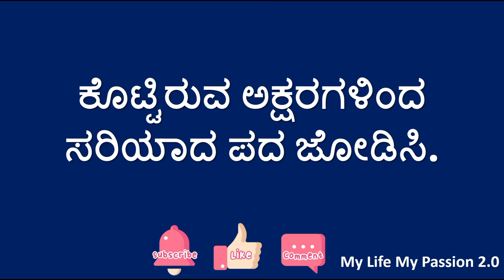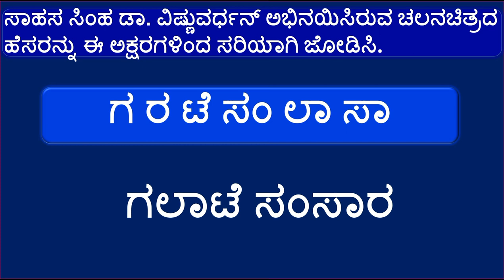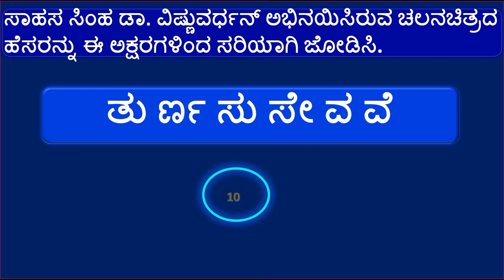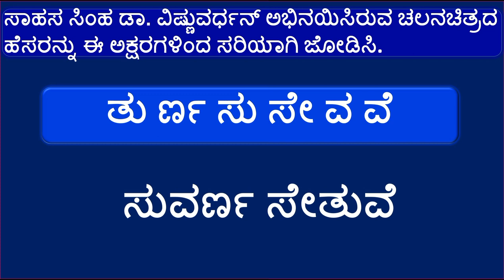ಕನ್ನಡ ಪದಬಂಧ | ಡಾ. ವಿಷ್ಣುವರ್ಧನ್ ಅಭಿನಯಿಸಿರುವ ಚಲನಚಿತ್ರದ ಹೆಸರನ್ನು ಕೊಟ್ಟಿರುವ ಅಕ್ಷರಗಳಿಂದ ಸರಿಯಾದ ಪದ ಜೋಡಿಸಿ